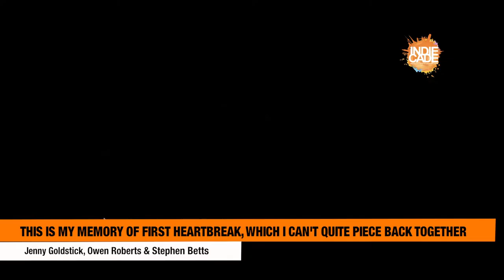IndieCade16: Award Nominees #3